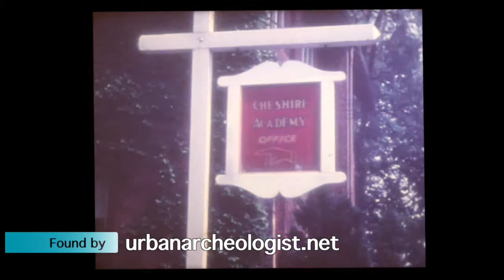The Cheshire Academy 1943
Found Films of a family visit to see their son at Cheshire Academy in Cheshire CT,  1943